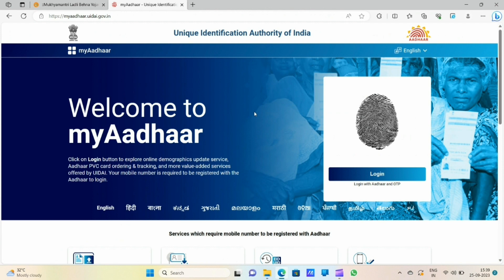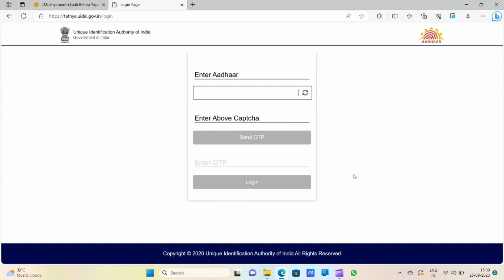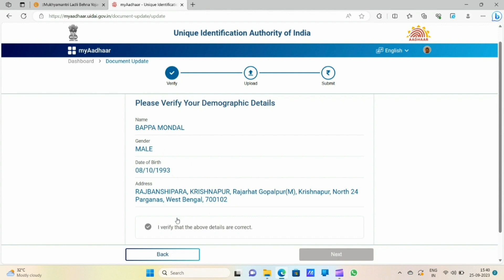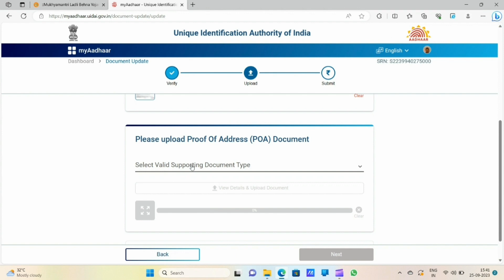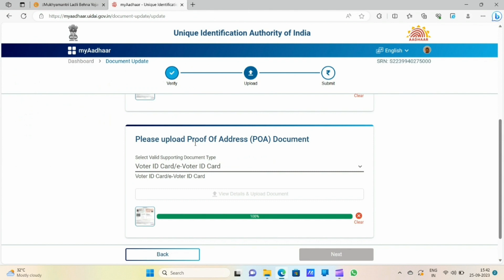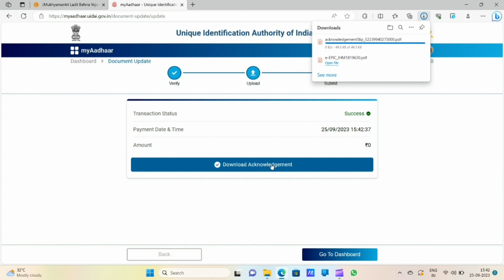Aadhar Document Update Kaise Kare Online | Aadhar Document Upload Free Last Date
2023 mein aadhar document update kaise kare online sirf 5 min me.Yes the aadhar document upload free last date is extended upto December.All you need to login in myaadhar portal and finish aadhar card document update.